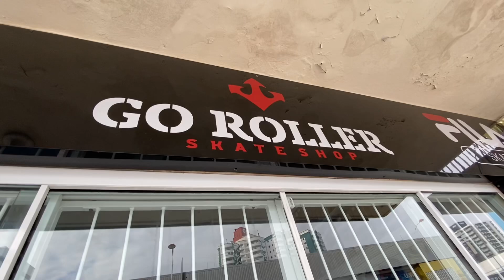Mude de vida você também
Mude de vida agora! Ja pensou em entrar de vez para o mundo da patinação